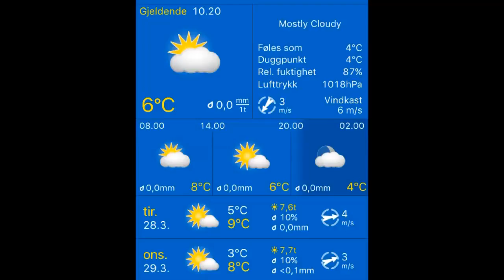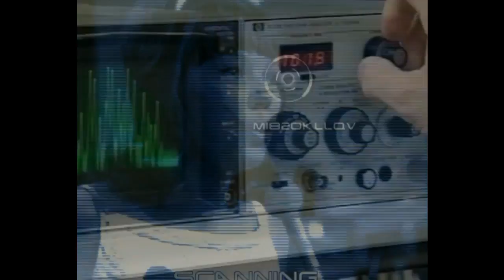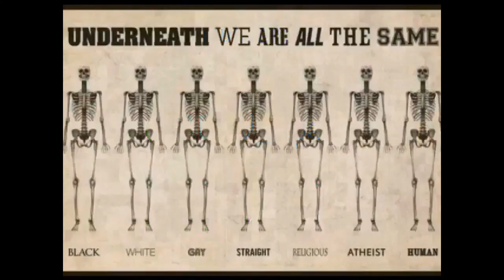Været i Stavanger 28.03.2017, 10.20 Stavanger: mostly cloudy 6°C. Vind: NØ/3 m/s.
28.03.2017, 10.20 Stavanger: mostly cloudy 6°C. Vind: NØ/3 m/s.